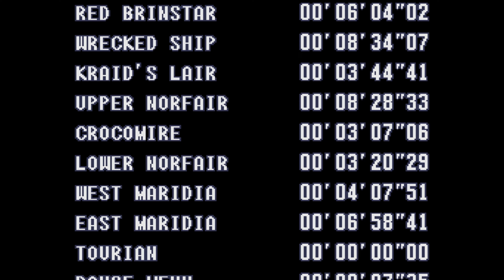Super Metroid VARIA Randomizer (Hard Mode) - Objective Randomizer (3 of 6), No Tourian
For this next Super Metroid VARIA Randomizer seed, Touhou's Alice Margatroid ventures to planet Zebes for a series of sidequests. 6 missions are listed, with 3 requiring completion.

Randomizer schedule:
Sunday - SMZ3
Monday - ALTTP (Veetorp)
Tuesday - Super Metroid
Wednesday - Zelda 2
Thursday - Super Metroid Project Base
Friday - ALTTP (karafruit)
Saturday - Castlevania 2